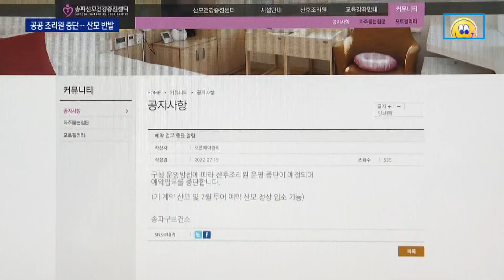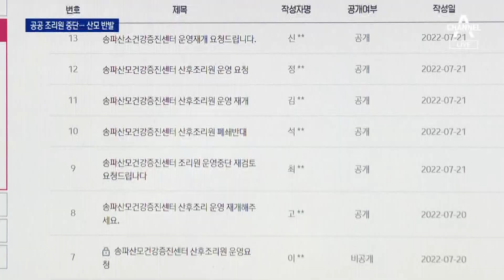서울 유일 공공 산후조리원 폐지 공지에 깜짝 | 뉴스A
서울 유일 공공 산후조리원 폐지 공지에 깜짝

서울에 공공 산후조리원이 딱 하나 있는데요. 상대적으로 저렴한 200만 원 안팎이라 인기가 많습니다. 구청장 바뀌고, 갑자기 문을 닫겠다는 소식이 전해지면서, 예비 엄마 아빠의 항의가 빗발쳤습니다. 홍유라 기자입니다.

〈평일〉
08시 50분 김진의 돌직구 쇼
12시 00분 뉴스A 라이브
17시 20분 뉴스TOP10
19시 00분 뉴스A

〈주말〉
12시 10분 토요랭킹쇼·뉴스A 라이브
19시 00분 뉴스A

〈평일〉
08시 00분 라디오쇼 정치시그널 (유튜브 라이브)
08시 50분 김진의 돌직구 쇼
10시 20분 김진의 더라방 (유튜브 라이브)
12시 00분 뉴스A 라이브
15시 50분 강력한 4팀
17시 20분 뉴스TOP10
19시 00분 뉴스A

〈주말〉
12시 00분 토요랭킹쇼·뉴스A 라이브
17시 40분 뉴스TOP10
19시 00분 뉴스A